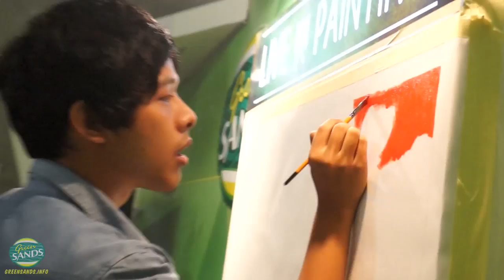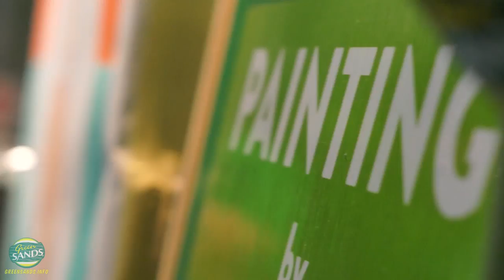Kendra Ahimsa Live Painting at Green Sands Booth During Brightspot Market 2013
Kendra Ahimsa